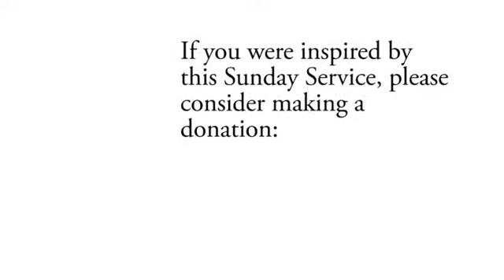The Redeeming Light - Nayaswami Ananta - Jun 24, 2012